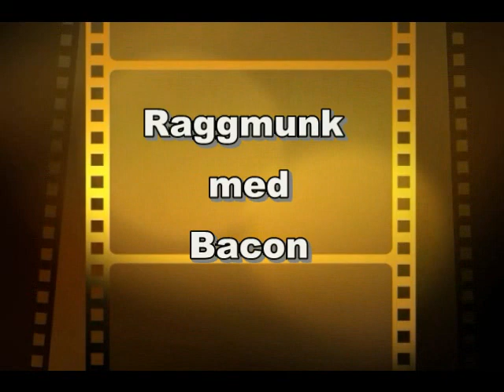Raggmunk med Bacon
Die gute Hausmannskost